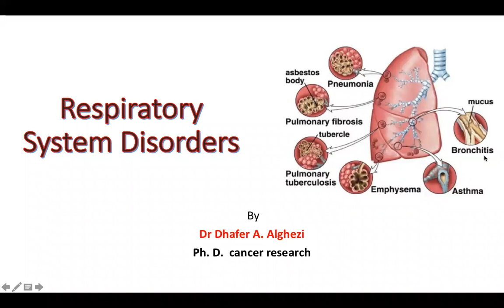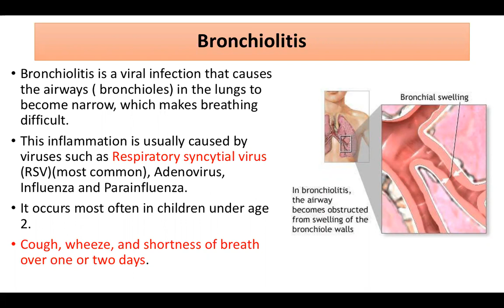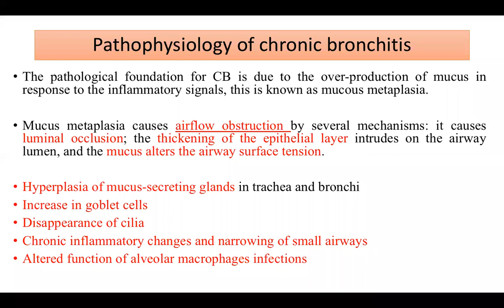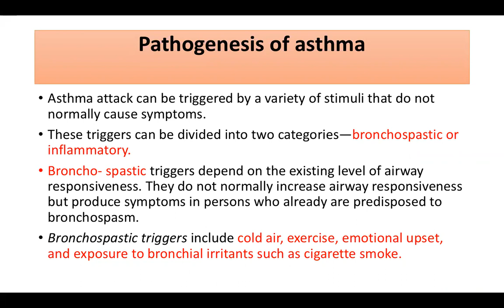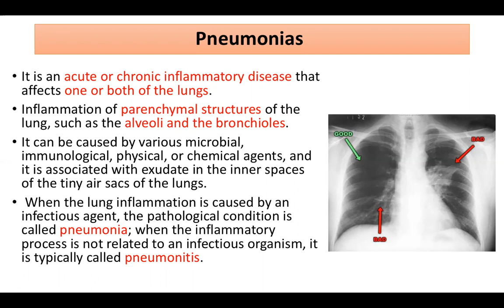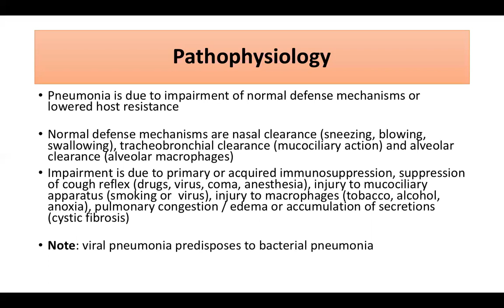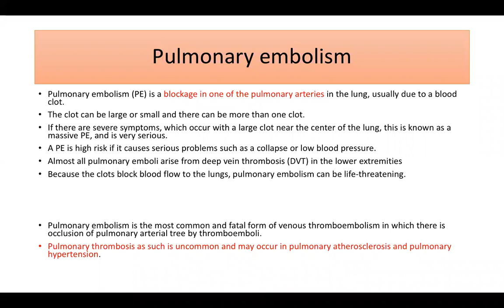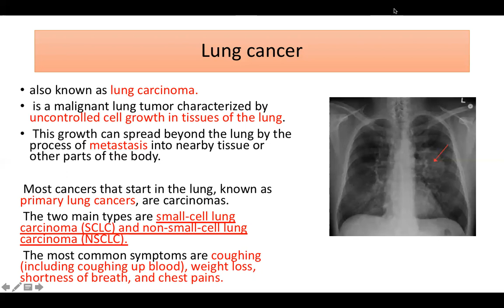respiratory system disorders for nurse